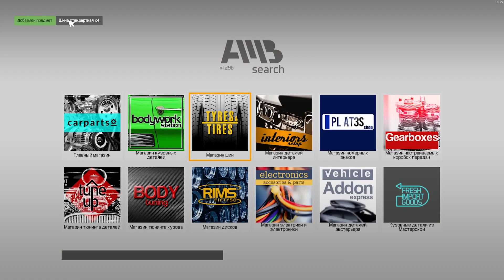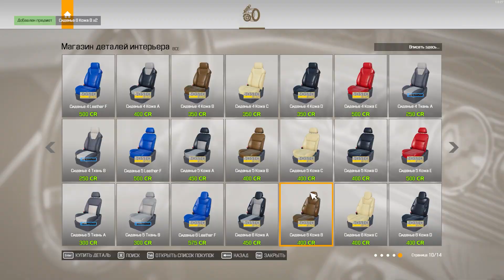CAR MECHANIC SIMULATOR 2021: Van Restoration